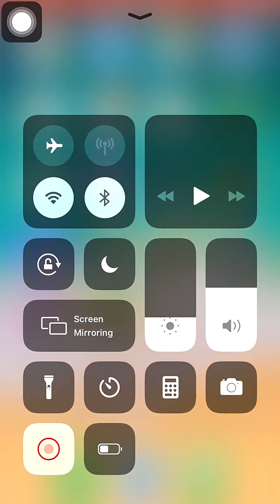My Talking Tom 2 | iOS | Playthrough 2022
Viewer's attention: Special Food: 00:34
Viewer's attention: Level Change: 00:51
Viewer's attention: Fly: 01:39
Viewer's attention: Medicine Uses: 02:51
Viewer's attention: Mini-Games play: 03:21
Viewer's attention: Fly: 04:05

My Talking Tom 2 iOS Gameplay Walkthrough 2022
My Talking Tom 2 - Video game

Best Wishes 💖💖💖
Thanks 💖💖💖